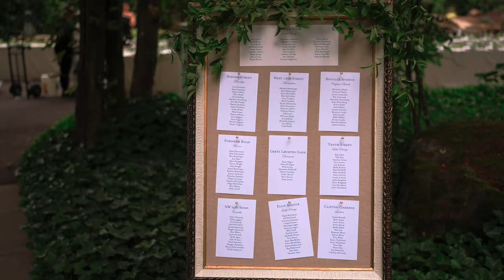Kate & Reed - Wedding Trailer - 07.02.22 - Lake Oswego, Oregon - SDR